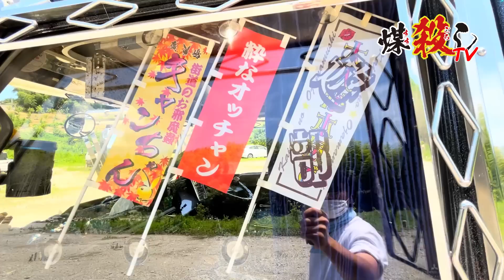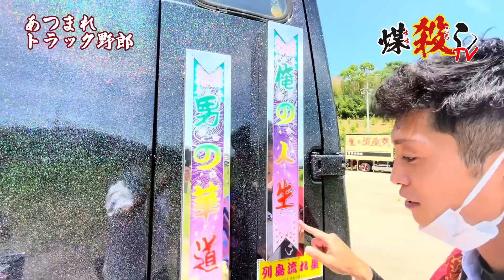【デコトラ】"超希少"角目キャンターのバンタイプ!?箱の中には驚きのバス仕様…‼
今回のゲストトラックは、列島流れ星より
今では珍しい角目キャンターバンタイプの登場!!
購入金額も驚愕のプライス!?社内はバス？高級●●!?
とにかくぶっ飛んだカスタムとオーナーのキャラクターを
最後までご視聴ください。

▼愛車の取材をご希望の方はこちらまで

　※ステッカー送付先住所
　〒719-1134 岡山県総社市真壁1448-1
　株式会社アイテムワン マーケティング部　煤殺し　宛

▼【Amazon】
　～ガソリン車用燃料添加剤～
　‹新発売›
FM煤殺し

　～全ディーゼル燃料車に対応の燃料添加剤～
　トラック・バス・建機、全車種対応!!
煤殺し赤
煤殺し青
煤殺し極
煤殺し極乗用車用

▼煤殺しTVってどんなチャンネル？
トラック・運送会社・運転手さんの魅力を発信しています🚚
トラックドライバーさんはもちろん、より多くの方に運送業界の魅力をお届けするトラックエンタメチャンネルです💪🏻
『私たちと一緒にトラック・運送業界を盛り上げましょう!!』